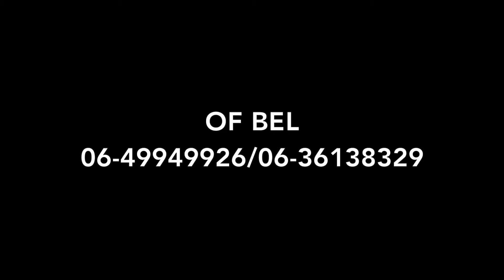Becx2 promotie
Wij zijn Becx2 (Becxkwadraat) en wij zijn een muziekduo bestaande uit een gitarist en een saxofonist/percussionist/zanger.